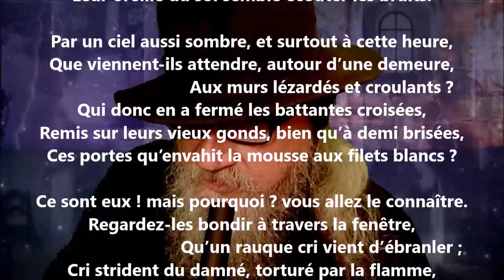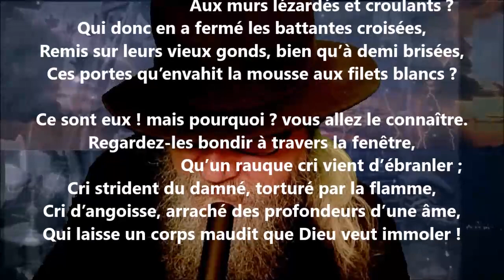Au Texas III - Joseph Lenoir lu par Yvon Jean